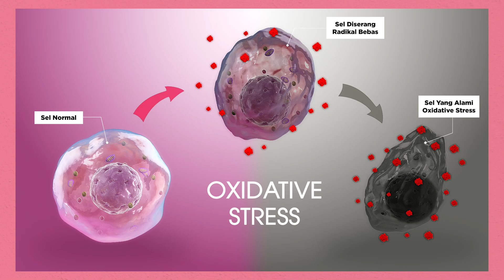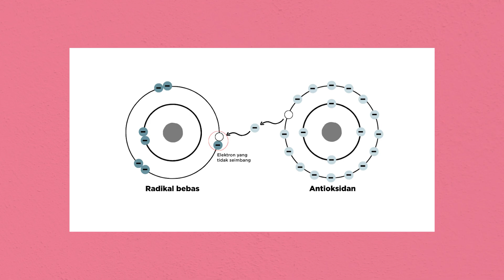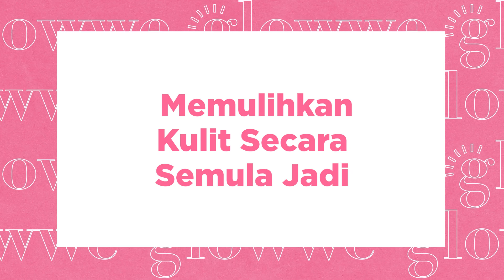Fungsi Antioksidan Dan Kelebihannya Pada Kulit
Masukan Kod "MOCHI15" semasa checkout untuk dapatkan diskaun sebanyak 15%.